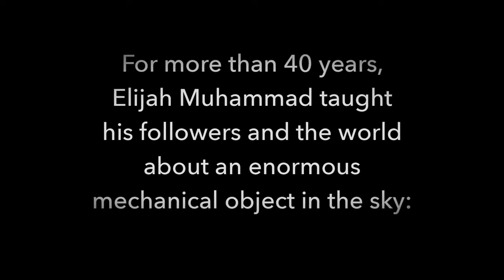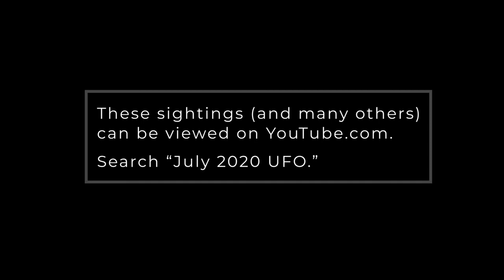The Hon.Min.Farrakhan The Criterion With Special Additional Footage July 4th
This was a Re-release By our Flagship Mosque

to Our You Tube TheNationofIslam Channel

Showcasing The Wheels That The Honorable Minister Farrakhan Summoned on His World Broadcast  ''The Criterion'' Delivered July 4th 2020
It is an Excellent Showcase of The Wheels